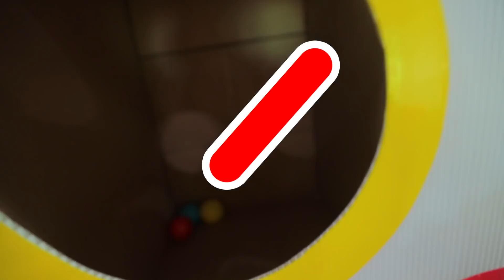หนูยิ้มหนูแย้ม เล่นกิจกรรมเด็ก ลูกบอลปาแม่น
แม่ปุ๋ยชวนหนูยิ้มหนูแย้ม เล่นกิจกรรมลูกบอลปาแม่น เป็นกิจกรรมสนุกๆสำหรับเด็ก ที่ได้ฝึกการรับรู้ร่างกายตัวเอง การทรงตัว และการกะระยะ เป็นกิจกรรมสนุกๆ ที่สามารถทำเองได้ที่บ้าน เด็กๆชอบมากเลย